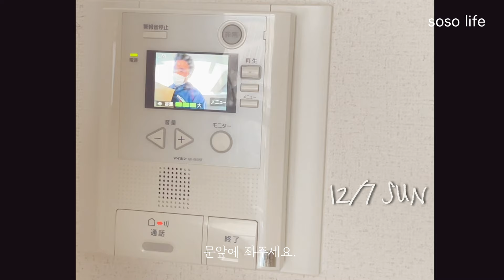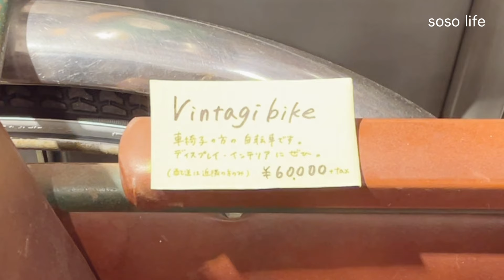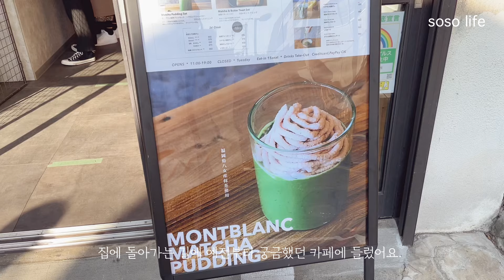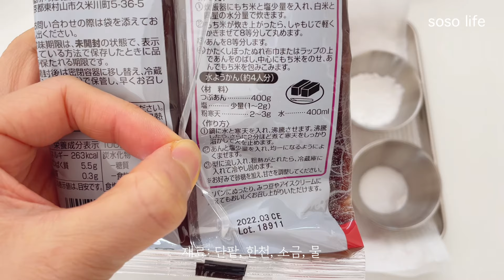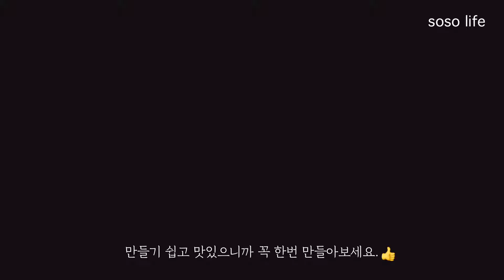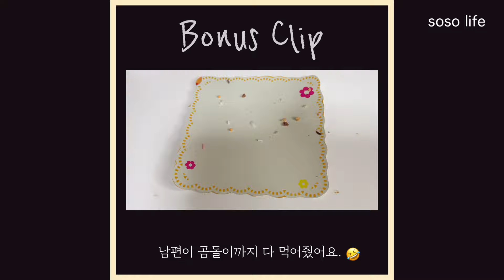[SUB]Homebody Vlog_making Japanese jelly🍓| Opening my tablewares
Hello, friends. 😊
Thank you for sharing my daily life , and I hope you have a great time!

If have any question, plz leave a MSG~!
HAVE A WONDERFUL DAY !!
📸Camera:iphone12 mini
💻Program:vllo

            “Saturday“ by Josh Woodward.
            “Sleep well, My dear“ by Josh Woodward.